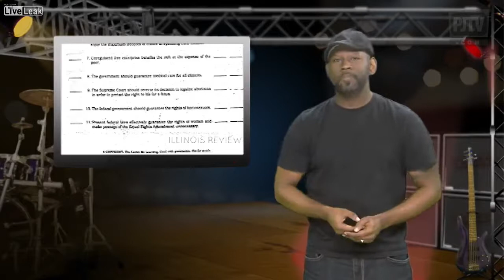AlfonZo Rachel Part Three Examining the Communist Core Oops, Common Core Survey